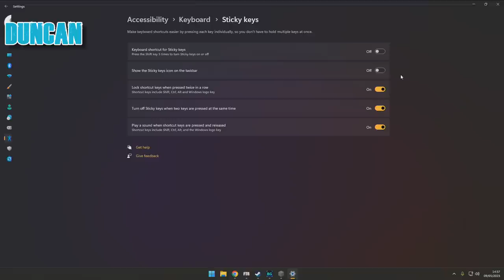New Series | Poop Loot on Me Bee! - MINECRAFT STONEBLOCK 3 #1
Minecraft Stoneblock 3! We're deep underground mining our way out and gaining loot! We also really want to be pooped on by the loot bee...

Mailbox:
The Yogscast
4th Floor - King William House
13 Queen Square
Bristol
BS1 4NT